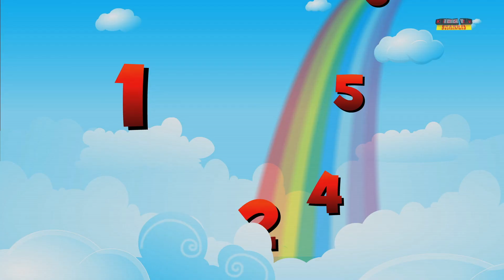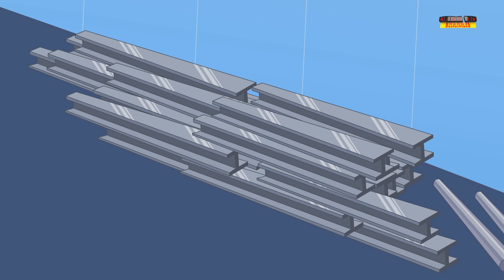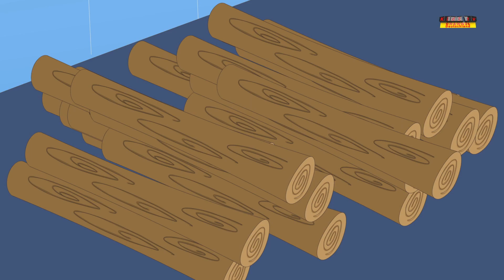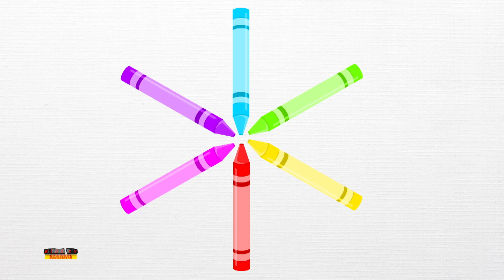ein zwei meiner Schuhschnalle | Nummernlied | Zahlen 1 bis 20 | Kids Songs | One Two Buckle My Shoes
Hallo Kinder, kennst du deine Zahlen? Nein? Keine Sorge, heute bringen wir Ihnen bei, Zahlen von 1 bis 20 zu zählen. Singen Sie also mit und zählen Sie die Zahlen.